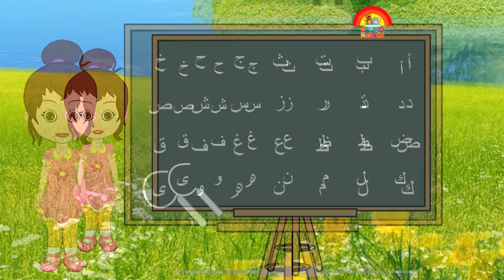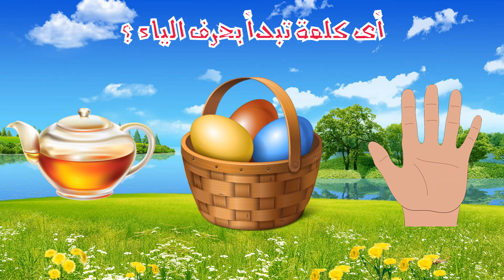تعليم الاطفال الحروف العربية | حرف الياء (ى) | جنا والحروف